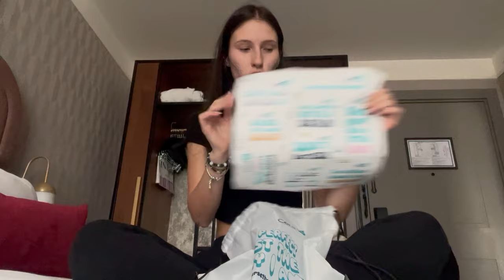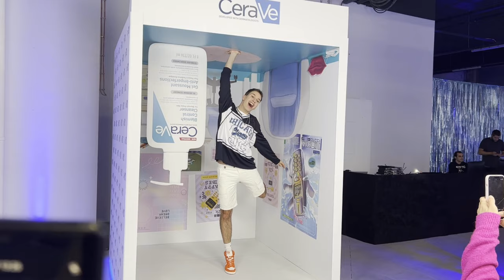Resnica o influencerjih na eventih!? | CeraVe vlog